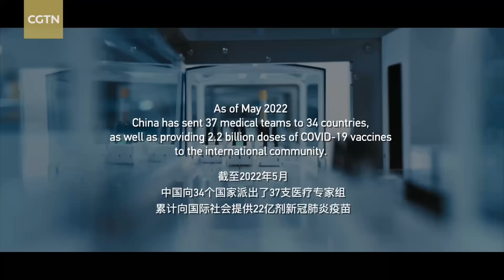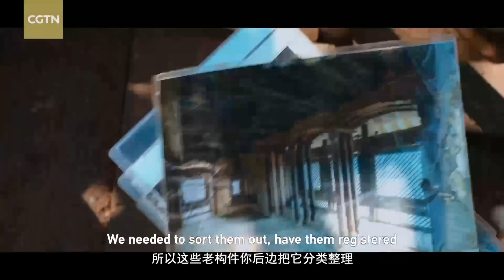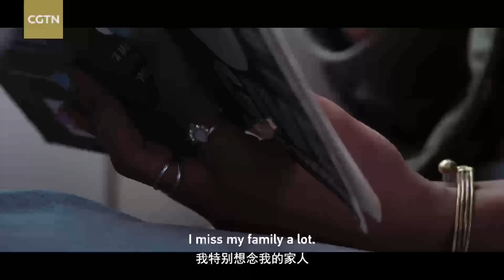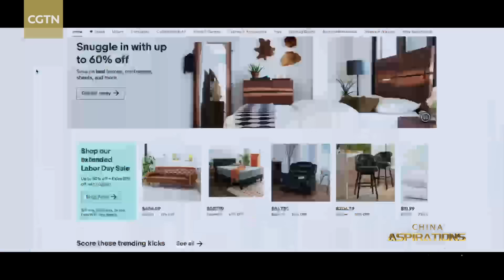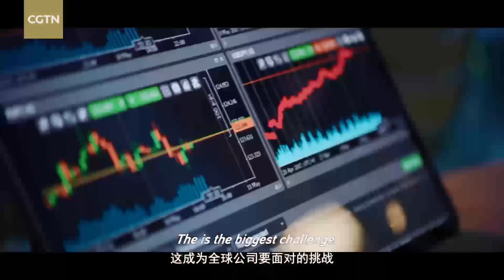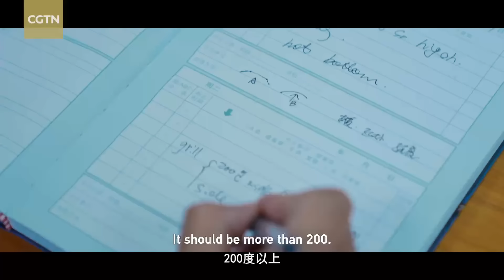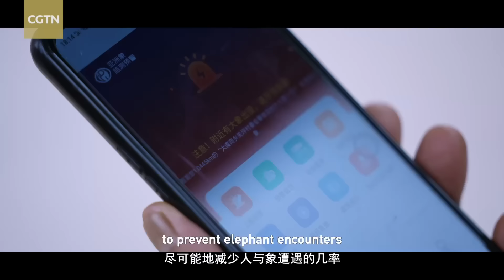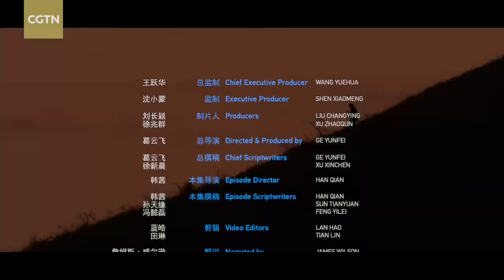China Aspirations｜EP4: Into the Future - CGTN Documentary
Global warming, natural disasters, economic crises and unseen threats, the road ahead for humankind is shrouded with uncertainty. China is willing to fight against the odds with the rest of the world without being intimidated by mounting challenges. In this episode of China Aspirations, we share inspirational stories of how global citizens make this world a better place.